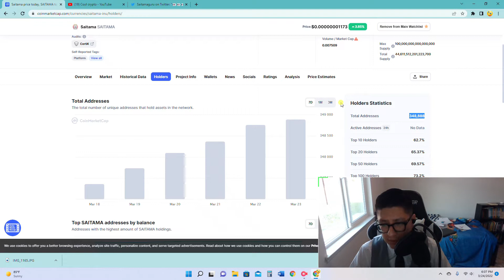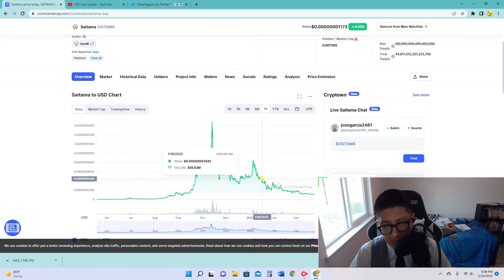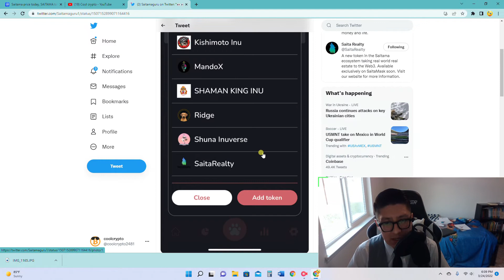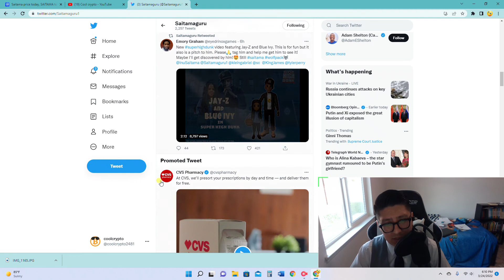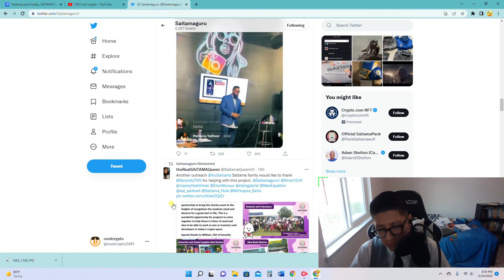Saitama Inu Update/ Saita Realty Loaded?